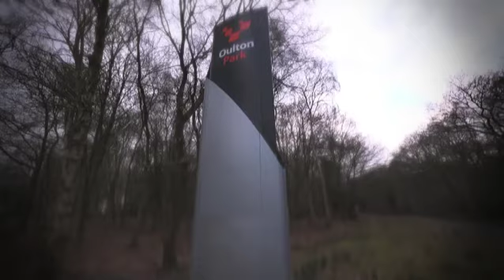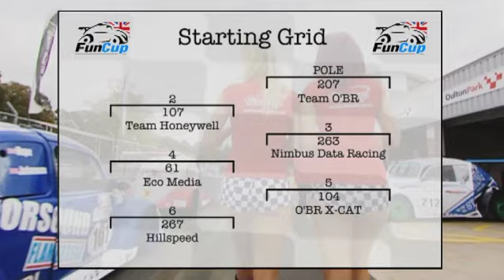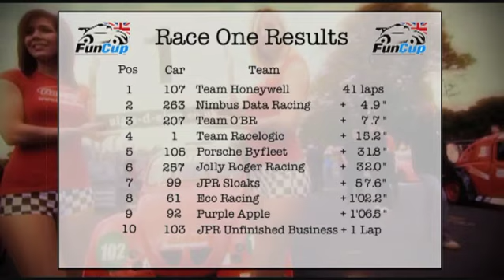2013 Fun Cup R2 - Donington Park (SPRINT)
Highlights from round 2 of the championship - the 60 minute sprint race from Donington Park, as broadcast on Racemax (Sky Sports) and Motors TV.

Produced by Pro-Active Televsion on behalf of Frank Johns Associates.

Presenter: Kristian Rose
Commentator: Chris Hartley
Cameras: Steve Floyd, Matt Grant, Robert Barry, Llywellyn Owen
Editor: Chris Hartley
Exec Producer: Frank Johns
Producers: Robert Barry, Chris Hartley